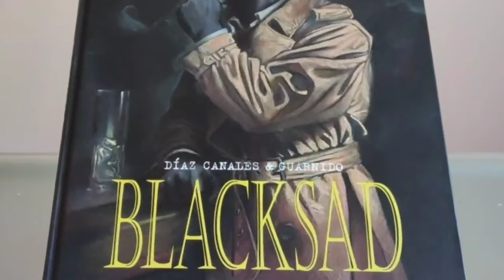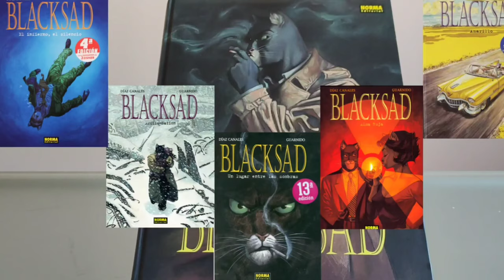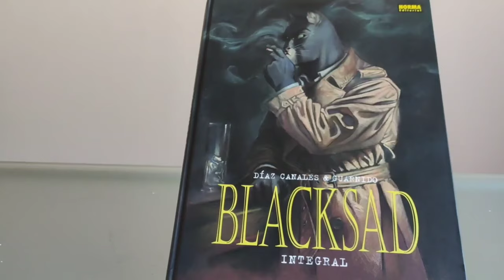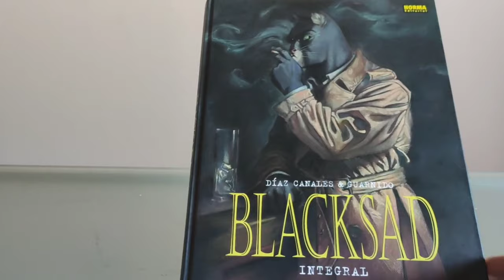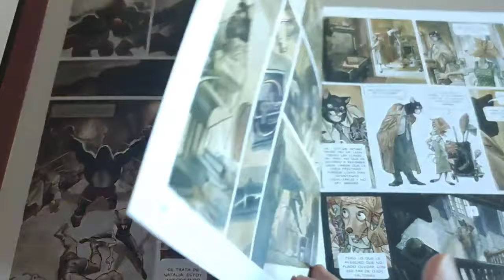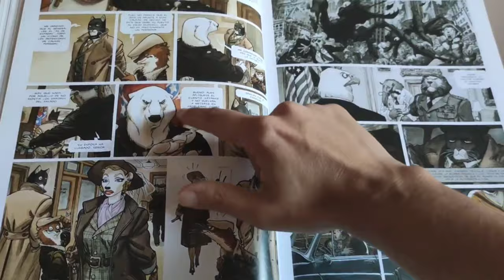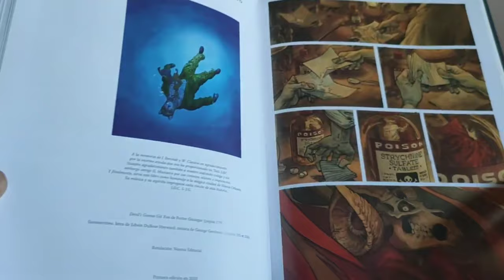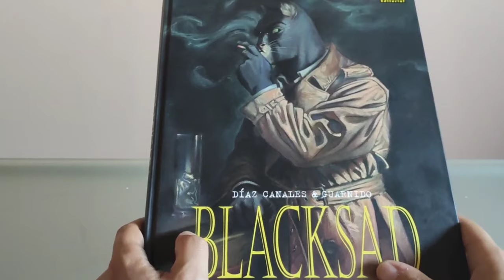BLACKSAD, INTEGRAL. DE JUAN DÍAZ CANALES Y JUANJO GUARNIDO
Reseña del integral de Blacksad,. DE Juan Díaz Canales y Juanjo Guarnido.